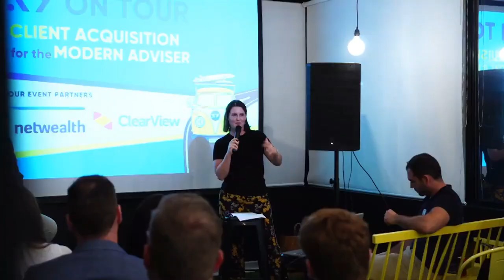#296 Dr. Emily Amos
Emily is a General Practitioner, International Board Certified Lactation Consultant, 200hr Yoga Teacher, University Tutor and Registered Mindfulness Meditation Teacher. She joins Jess to talk about dealing with stress, and what advisers can do to avoid burnout.